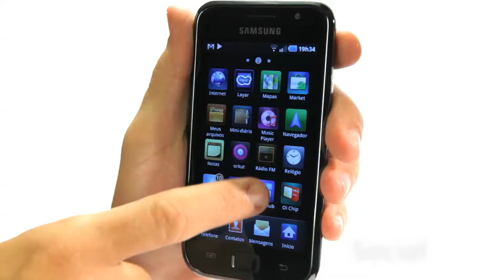ok SAMSUNG GALAXY S